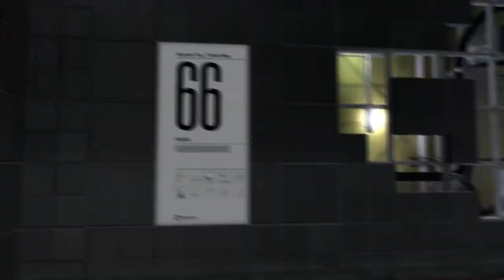Aperture Tag (Portal 2 Mod) Extra Levels and Early demo levels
Playthrough of the Developer/Early levels of the Portal 2 mod with fully gels instead of portals, called Aperture Tag.